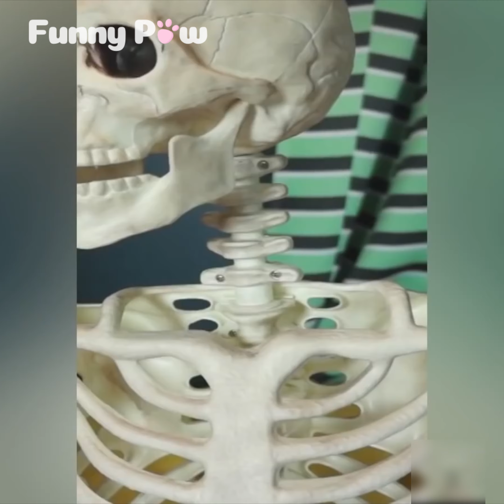Dogs & Cats Wearing Funny Costumes 😹 Funny animals 😺🐶 Funny Cats And Dogs Compilation | Funny Paw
😻 WELCOME TO FUNNY PAW CHANNEL 😻

💞 Enjoy our funniest and very cute compilation of funny animals' life video.

Funny Paw is the channel about funny videos, viral videos, animal videos, funny animal videos and the best compilations of the funniest videos you've ever seen. Here you will find different sections to find some of the best viral, funny, videos around.